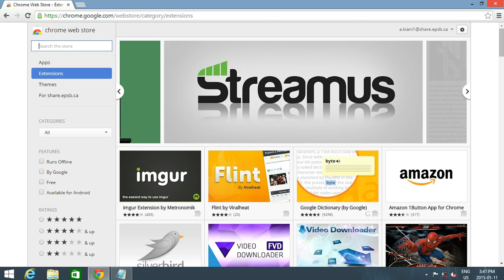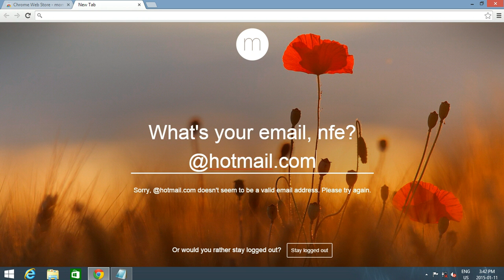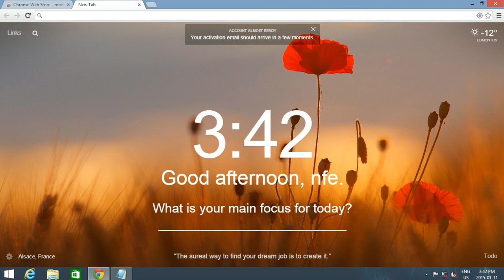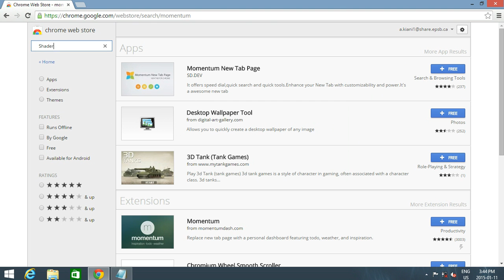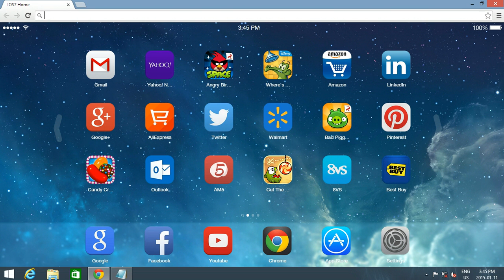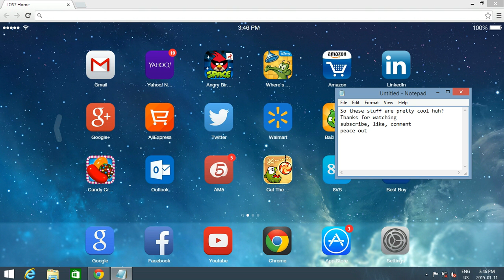How To Get Cool Stuff On Chrome!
Learn how to get cool stuff!